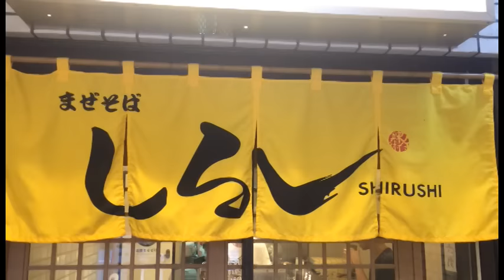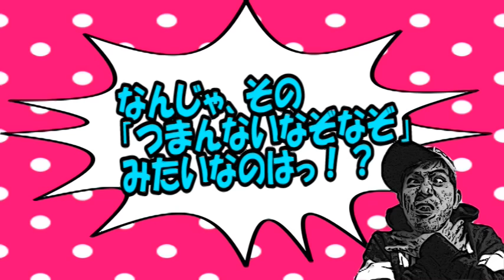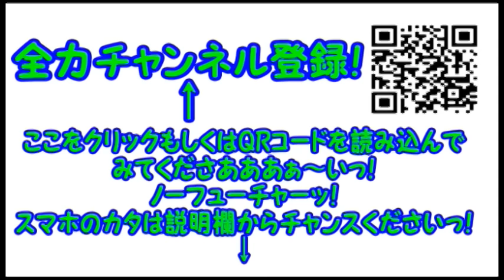【行ってよかった】コンマニセンチ竹永の死ぬ前に食べたい！スパイシージャンクは男子の味覚を撃ち抜けるのかっ！？【まぜそば しるし】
本日は…自力で見つけた（ネット情報）お店っ！
しるしさんにおじゃまいたしましたぁっ！